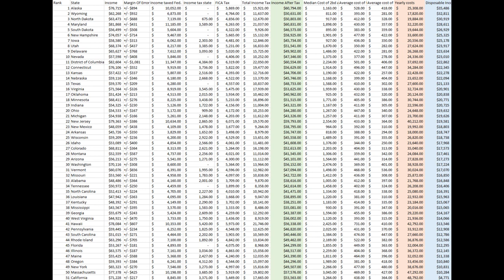How to Get Paid $30,000 Per Year to Move Out of California!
When I am talking about taxes I mean income taxes, I don't clarify that but we are talking about income here so no other taxes are applied.

If you are looking to move states or you are just a curious person like me, finding out the answer to the question, "What state leaves you with the most sending money?" is exciting. Despite a lot of research and manual inputting of information into excel (because I'm not very good at excel) I had a lot of fun with this and I hope everyone finds this interesting.

Its crazy to see the disparity between some of these states and how much leisure money they leave you. To me, you are essentially getting paid to move to a different state and live there when you are keeping 20 thousand more of your pay check. Sure your living environment isn't going to be the same wherever you go but if you weren't spoiled with amazing weather to start off with the it shouldn't be that big of a deal.

1. DOES THIS INFORMATION MAKE YOU RE-THINK THE STATE YOU LIVE IN RIGHT NOW?
2. DID YOU GUESS THE OUTCOME OF THIS EXPERIMENT?
Let me know your answers in the comments. Also, let me know how you liked the video and if you would like to see anything else.

Alot of people right now are moving out of the state of California for various reasons. It's like the hot topic right now for Youtubers. When you look at this very basic comparison its easy to see why. California is not kind to those who make money. You do get great Weather but the question you have to ask yourself is, "Is it worth my wallet?"